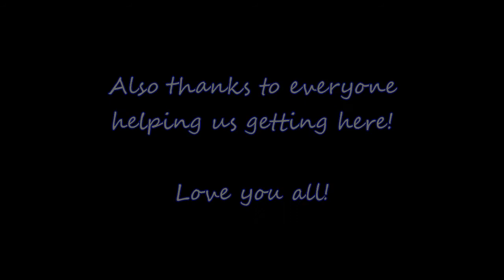Blitz is Finnish agility champion 2018!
Two clean runs.